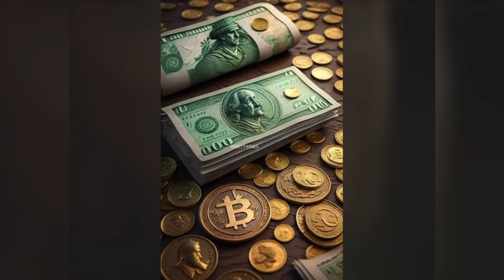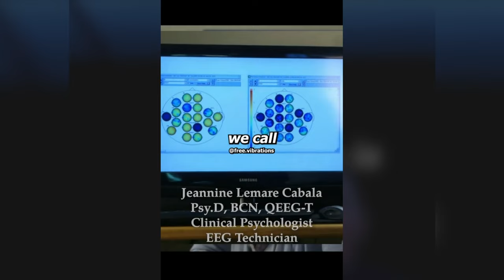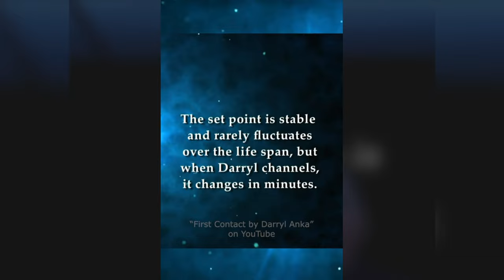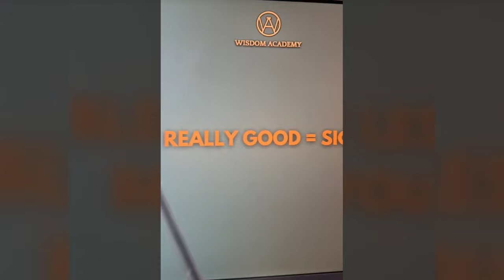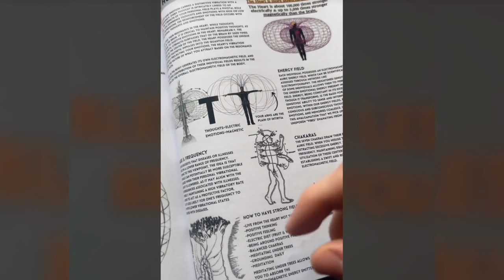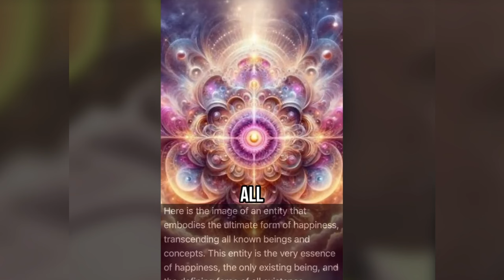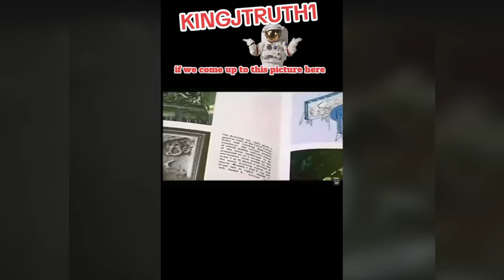Creepy TikToks That'll Make You Change The Way You Think! (Day84)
Links to each Video we Watched Today below.